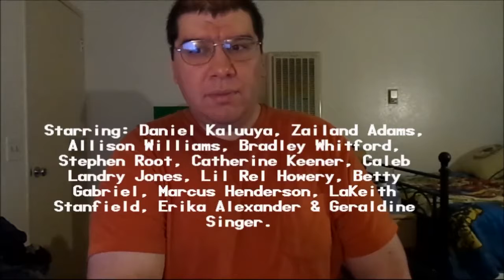Get Out (2017): Joseph A. Sobora's Movie Review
My Movie Review of "Get Out" (2017).
Starring: Daniel Kaluuya, Allison Williams, Lil Rel Howery, Bradley Whitford, Caleb Landry Jones, Stephen Root & Catherine Keener.

Written & Directed By: Jordan Peele.